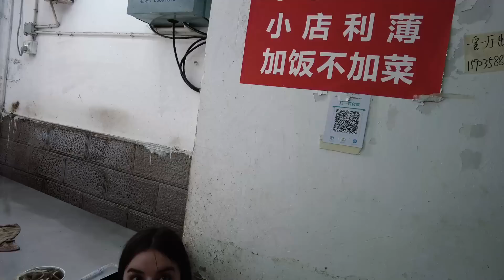带外国媳妇在重庆吃街头自助餐,12元吃8菜1汤,外国媳妇能吃饱吗?